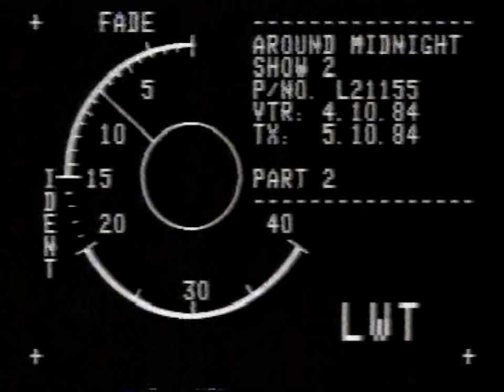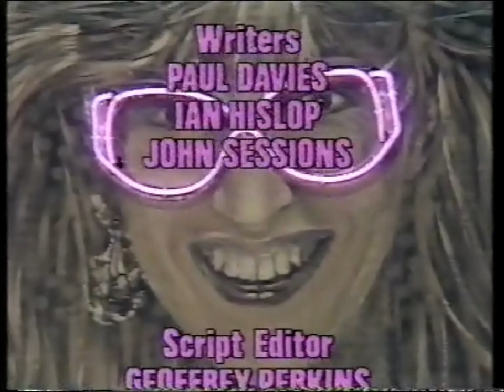Spike Milligan,Jayne County,Janet Street Porter,John Sessions - Around Midnight. 5/10/'84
Around Midnight - Part 2 - LWT - 5/10/'84. Janet Street Porter, Jayne County, Spike Milligan, Auberon Waugh, John Sessions. I Copied This Video From Jayne's Then Manager Warren Heighway. The Copy He Had He Bought From LWT. Sadly Warren Died on 19/7/'05. All His Videos,Photos,Tapes And Who Knows What Went In The Bin.Put there By His Family Who Had No Idea What It Was He Had in His Collection. So Thank You Warren For This Little Gem You Left For Us To Enjoy. Respect.
 For More Jayne County, Click On My YouTube Channel and Pintrest link Above.